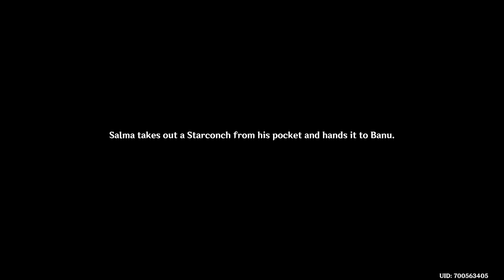Genshin Impact - 227 - Star Seeker's Sojourn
Hey everyone and welcome back to Genshin Impact.

We are finally back in Sumeru after our trip to Mondstadt for the festival. There is currently an even in Sumeru that we want to take part in. We are given some special equipment that lets us locate gems within the area. We can place the equipment down and it shows us the direction of the gem.

Once with are close enough with our equipment the gem will become visible and we will be able to collect it. Once we have the star we are able to move on to the next area. There are many different locations all over Sumeru that we must visit in order to locate these stars. This even includes the harsh Desert of Sumeru.

It was really fun to explore some of these areas again finding new treasure. I have not fully explored Sumeru yet so I was able to pick up some dendroculus along the way.

After collecting the starts we head back to speak with Banu about the ones we have found. Banu gives us another location to head too. It is here we touch a strange statue with the stars we have collected. This spawns in many enemies around us that we need to defeat. Then out of nowhere Salma appears as he is worried about Banu. Salma explains what is going on and gives us our reward for helping Banu out.

Check back next time as we continue to make our way through the world of Genshin facing all of the challenges it throws at us.